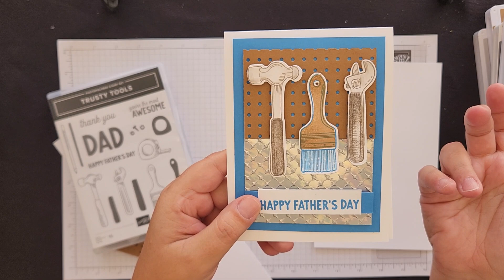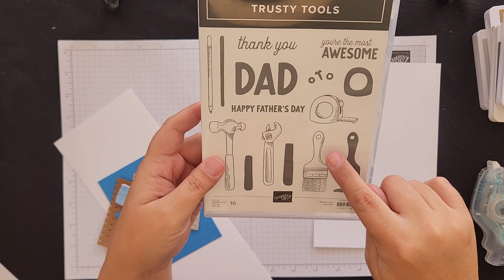Trusty Tools Card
See how to create a Father's Day card from the Trusty Tools Bundle. Order before May 1 to get the bundled price.